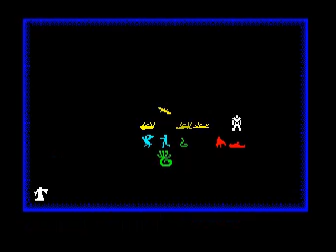Chaos video 8175 ZX Spectrum